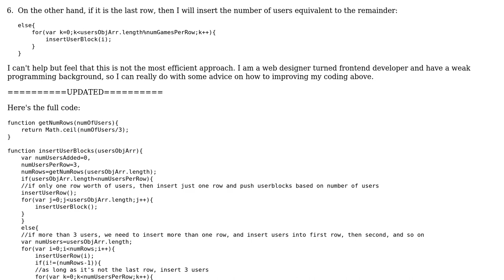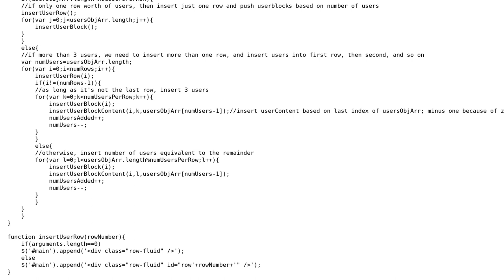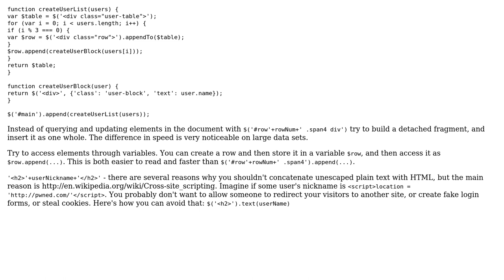Code Review: A more efficient approach to existing JavaScript coding (2 Solutions!!)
Code Review: A more efficient approach to existing JavaScript coding

With thanks & praise to God, and with thanks to the many people who have made this project possible! | Content (except music & images) licensed under CC BY-SA | Music | Images & others | With thanks to user Max user anthonytwp user Alexey Lebedev and the Stack Exchange Network Trademarks are property of their respective owners. You are responsible for your own actions.